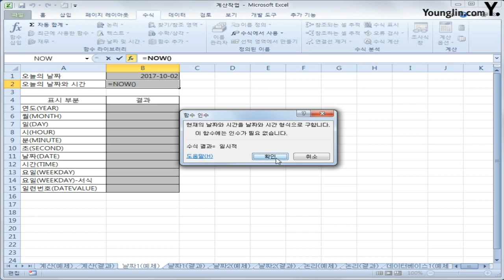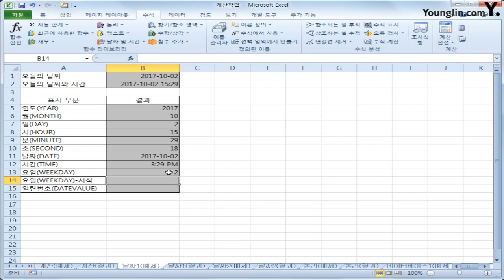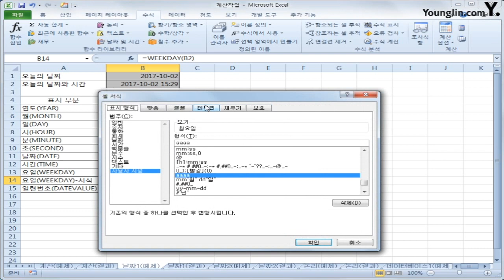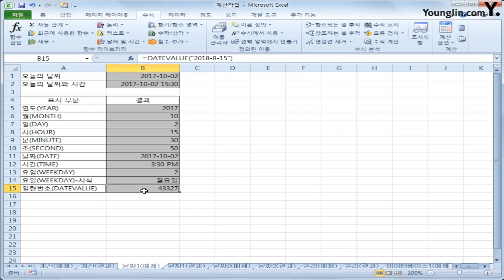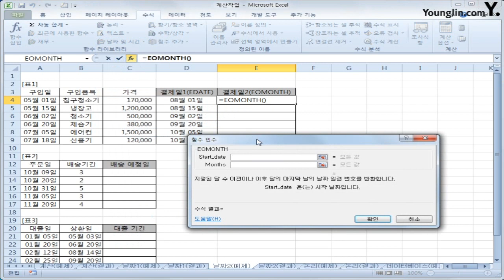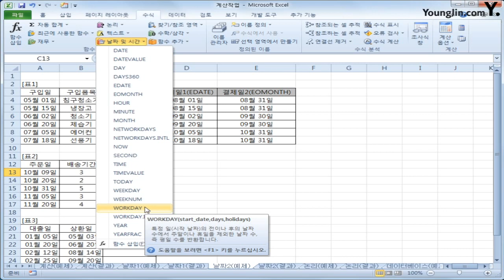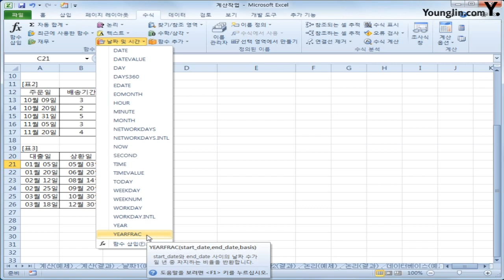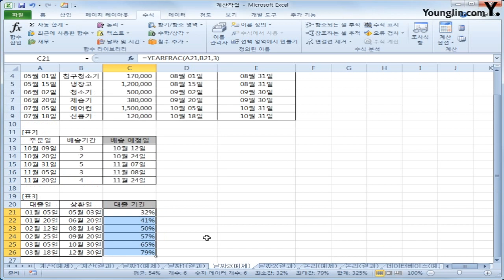스프레드시트 : 날짜시간 함수(2018)